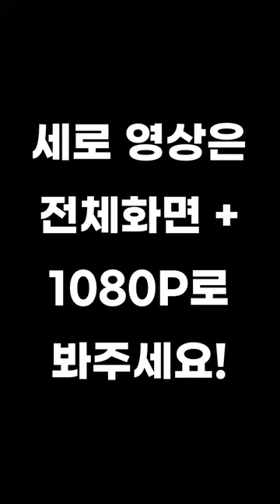저희 소피는 여전히 행복하게 지낸답니다 ㅋㅋ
영상들 쭉 보다보니까 소피영상이 한달전에 잠깐 나오고 없더라고요?!
그래서 소피는 살아있다(?) 라는 걸 보여드리기 위해 영상을 가져왔습니다!